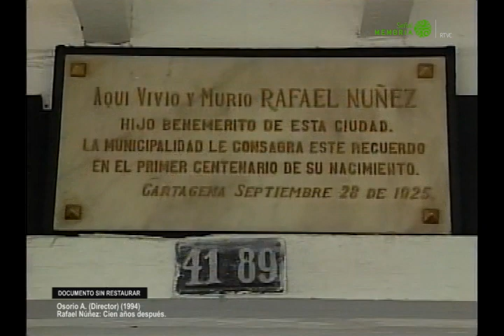Avenida Presidente Núñez (Cartagena, 1994)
La actual Avenida Soledad Román en Cartagena fue bautizada en 1994 con el nombre de su esposo Rafael Wenceslao Núñez. Frente a esta avenida se encuentra El Cabrero, la casa museo que fue la última residencia del inspirador de la Constitución de 1886.
Código de catálogo: C1P-243471.